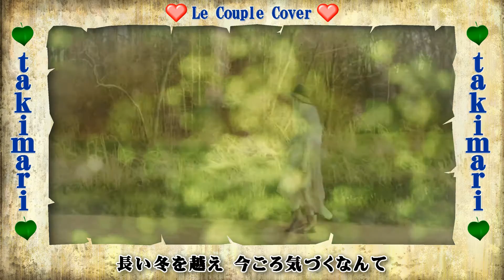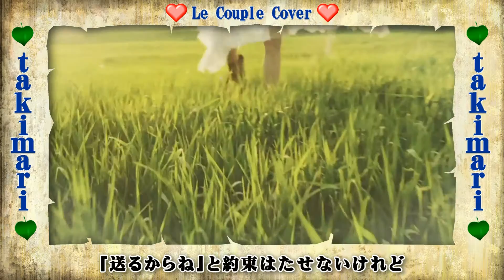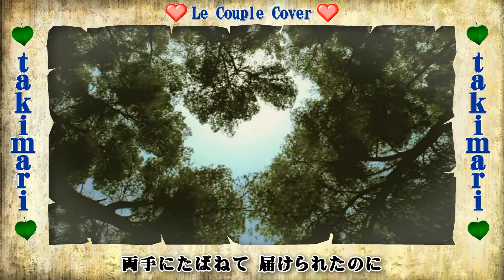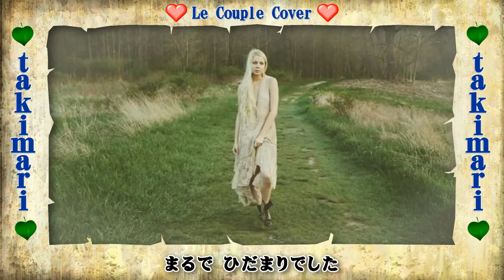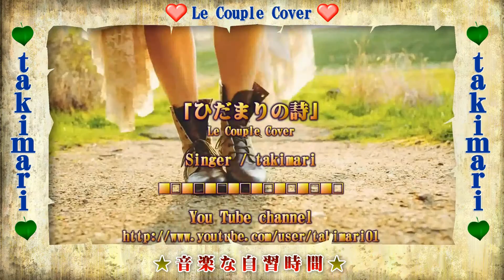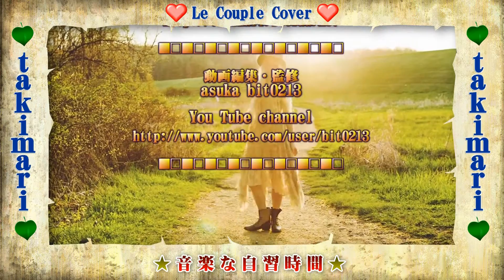takimari「ひだまりの詩」Cover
今回の紹介はtakimariさんです。
1970年代の歌謡曲を中心にカバーされている女性です。
ご自分でオケを作成しご自分で歌われています。
彼女の歌を気に入ったら是非お友達になってください。
定期的に歌を紹介させて頂きますので宜しくお願いします。

takimariさんの自己紹介
You Tube channelより転載

★ 音楽な自習時間 ★
自作の演奏曲で歌ったものをＵＰします。
だから「自習時間」なのです♪

日本人の方及び日本の歌を歌っている方限定ですが、音楽関係で素晴しい方がいれば紹介­ください。御本人に連絡をさせて頂きPVを作成したいと思ってます。
私をPV内のモデルとして自分撮りの動画を使ってくれでもOKですよ。
勿論、全てに対応出来ませんが、この人のPVを作って欲しいと思われる方はメッセージ­をくださいね。

この人は、歌が上手いよとか、この人はダンスが凄いよとか、卓越した才能のある人を紹­介ください。殆どの方が紹介頂きPVを作成しています。
勿論、紹介くださった方に問題を掛けないように情報は当人にも連絡しません。言うより­も、近頃皆様の御協力で数が多くなりました。説得に時間が掛かる人等は誰の紹介かわか­らなくなります。

【注意】
動画をUP後、YouTube側が削除及び非公開にしない限り、UPしたPVは削除し­ません。動画編集で要望がある方は事前に御連絡ください。要望や希望にはなるべく考慮­して対応させて頂きますが、あまりにも要望が多い場合は、連絡無く動画編集を辞退させ­て頂く場合もあります。
公開は、あくまでも私の都合でさせて頂きます。公開後、御本人に連絡させて頂きます。
あくまでも、歌手の皆様の夢や活動に御協力したいとの思いで無償で活動させて頂いてま­すので御配慮頂ければ幸いです。